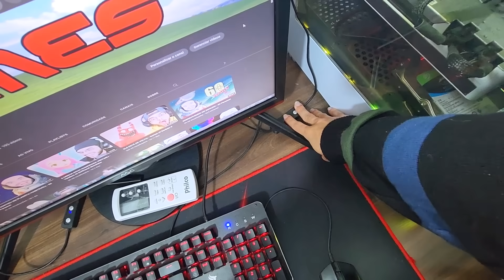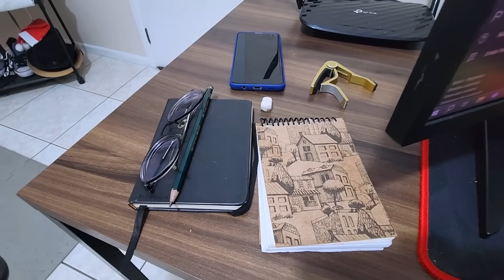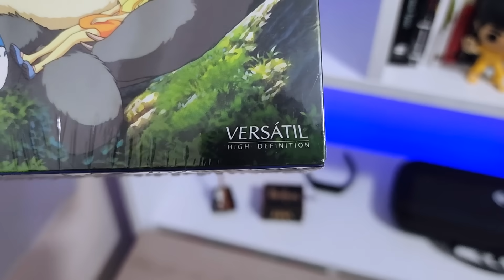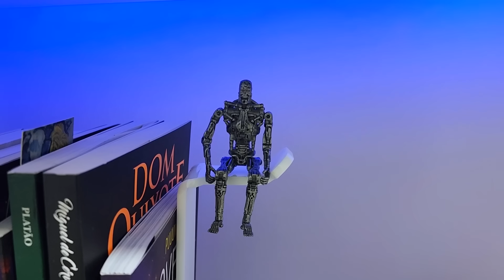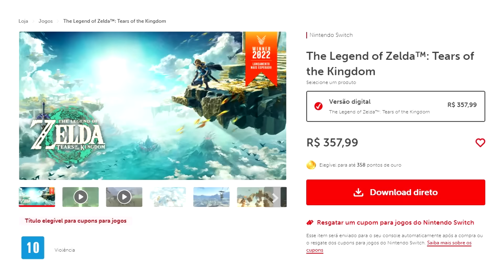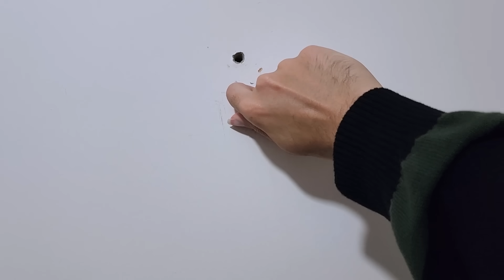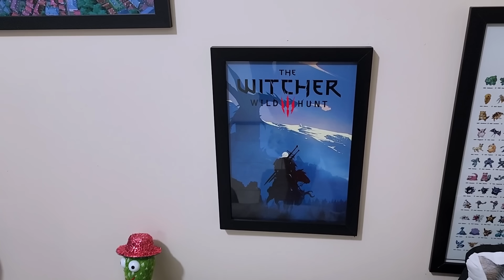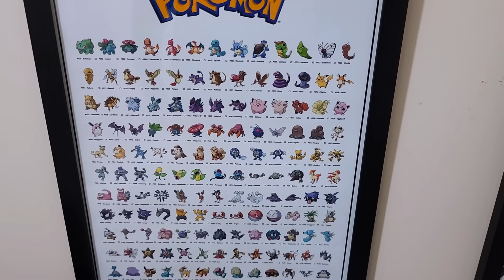TOUR PELO MEU QUARTO E SETUP GAMER RGB FULL HD 4K 2023 EDITION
Mostrando o meu cantinho...

Canal de Games:  @KleberianoGames